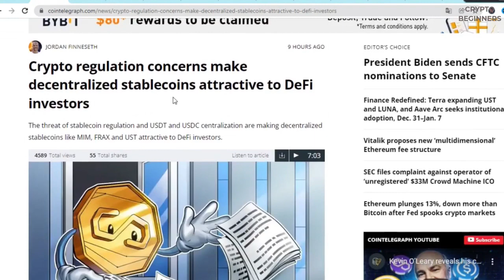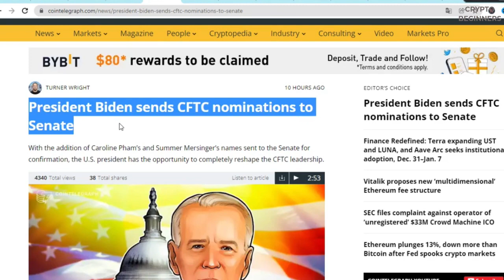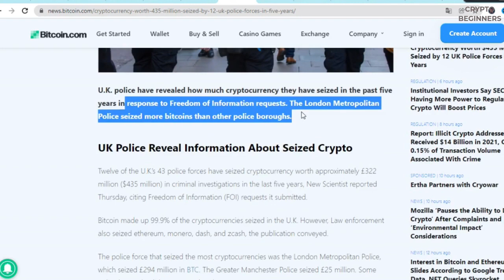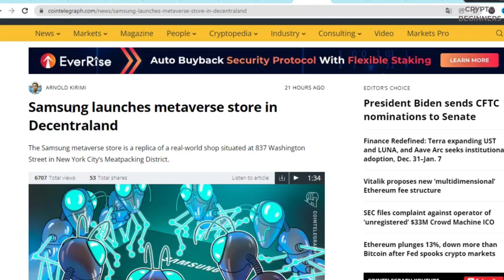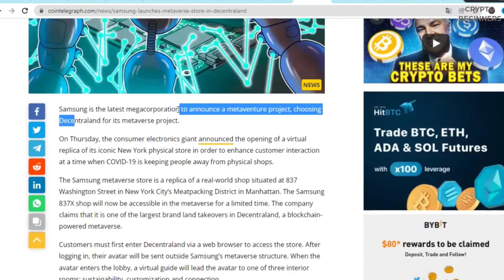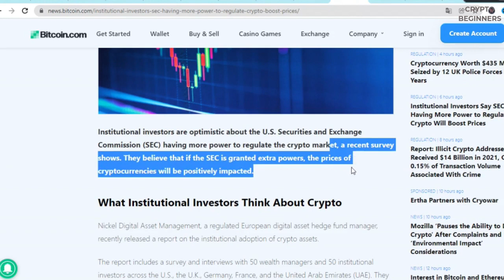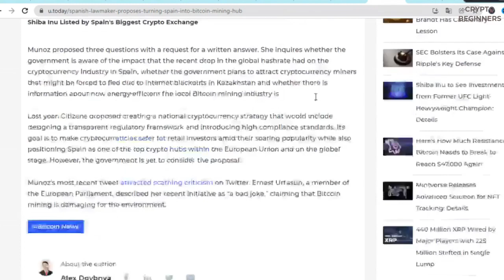Crypto News Today | (SHIB Big Update) | Bitcoin Price Prediction | Cryptocurrency News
Crypto news today! Crypto News! Bitcoin Price Prediction! Crypto Beginners! Cryptocurrency News! BTC Price! Bitcoin Crash! Crypto Beginners! Crypto News Today Hindi! Shib Coin Big Update! Cryptocurrency News Today! Crypto News Latest! Bitcoin! Cryptocurrency! Crypto Bill India! Crypto News India! Crypto Ban In India!

▶ Query Solved:
why crypto market is crash today
best cryptocurrency to invest today
why crypto market is crashing today
cryptocurrency news today
why crypto market is down
why is cryptocurrency going down
why crypto market crash today
why crypto market crashing again
why crypto is crashing
crypto market crash q ho rahah
etheruem price prediction 2021
altcoins to invest in 2021
crypto ban in india latest news